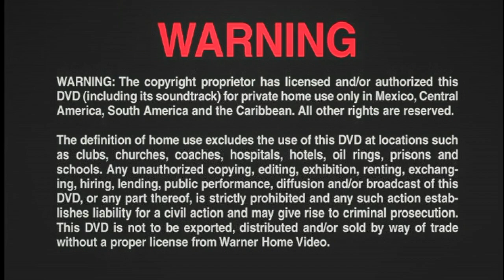Inicio DVD Los Ángeles al Desnudo 1999 (Argentina)